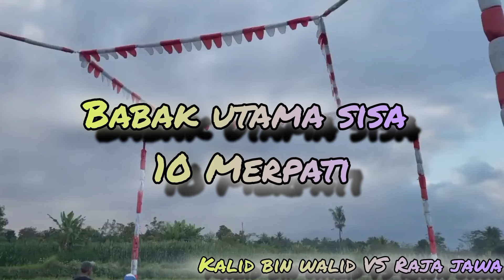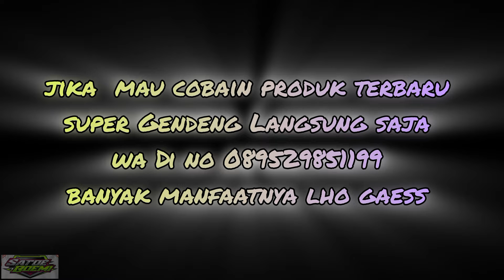Liga PPMKY seri 3 Di lapak LDN pakem dengan hadiah utama mobil New AYLA,dan harus di bagi 5 burung